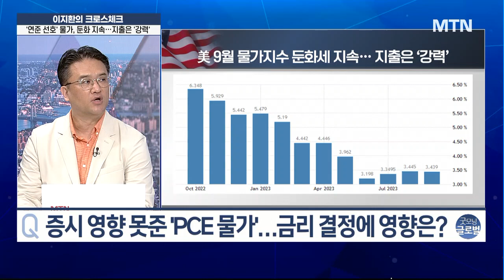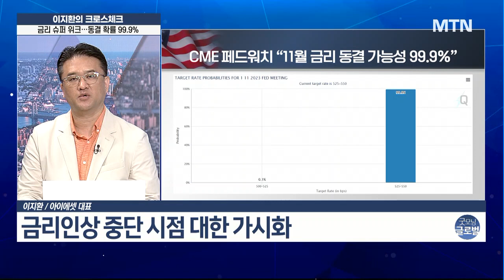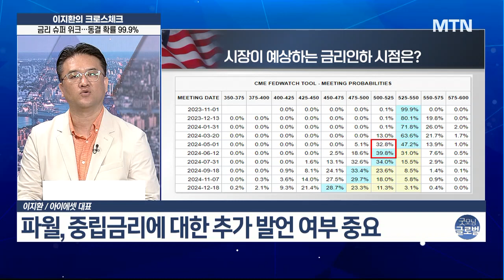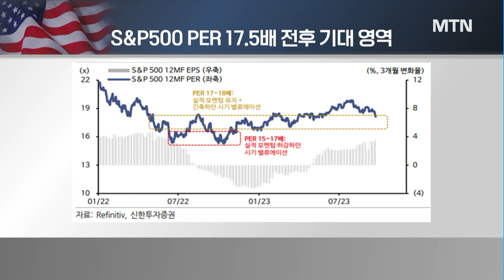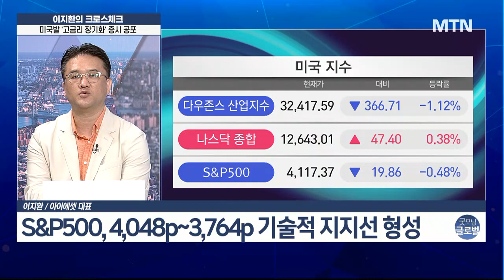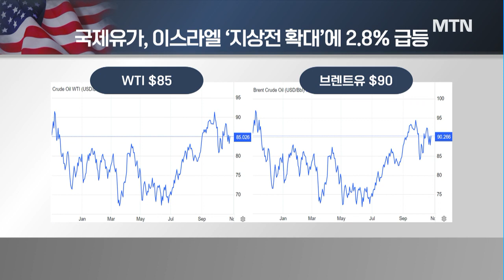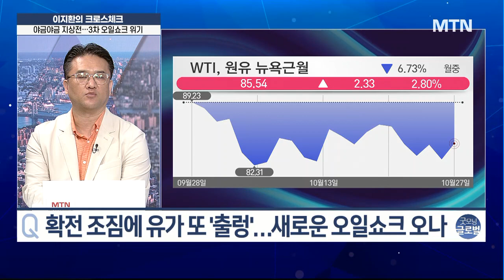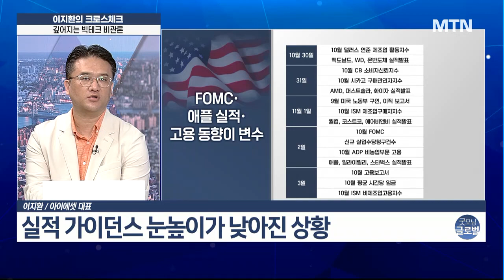[이지환의 크로스체크]'금리 슈퍼 위크'동결 확률 99.9%…파월, 금리 인하 힌트 줄까? / 머니투데이방송 (증시, 증권)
10/30 굿모닝 6:00 글로벌

▶ 증시 영향 못준 'PCE 물가'…금리 결정에 영향은?
- 美 9월 PCE 전년비 3.4%·근원 PCE 전월비 0.3%
- 美 9월 가계·개인 민간소비지출 전달대비 0.7%↑
- 美 9월 민간소비 0.7%↑…근원PCE 인플레는 3.7%

▶  FOMC, 압도적 동결 전망…파월, 금리 인하 힌트 줄까?
- 파월, 중립금리에 대한 추가 발언 여부 중요
- ECB, 10회 연속 금리인상 후 금리 중단
- 美 GDP 서프라이즈에도 "11월 금리동결 확실“

▶ 확전 조짐에 유가 또 '출렁'…새로운 오일쇼크 오나
- 이스라엘-하마스 전쟁으로 국채 추가공급 우려 가중
- 2분기 국채공급 확대에 따른 국채금리↑ 우려감 반복
- 美 정부의 국채발행 상호작용…경제 전반 부정 영향